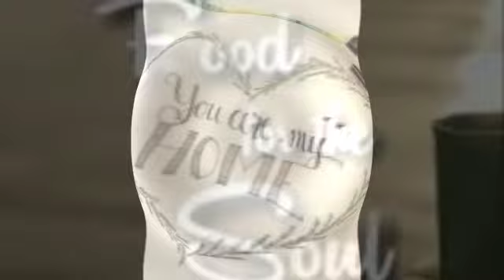Fingers 2 Fist presents-POSO"Grandma's cooked food"by Arotica